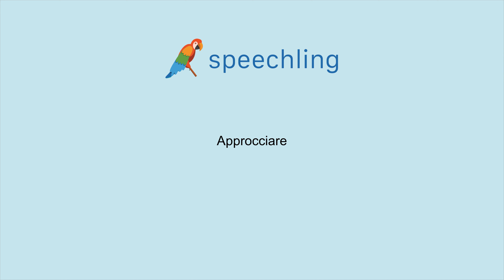イタリア語で"取り組む"の発音の仕方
男性コーチ
Approcciare

女性コーチ
Approcciare

取り組む

取り組む